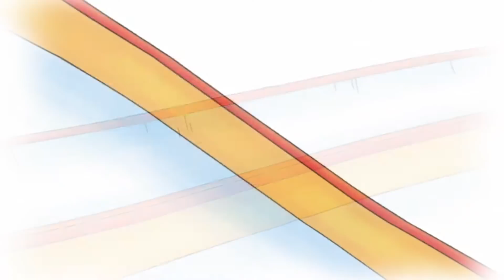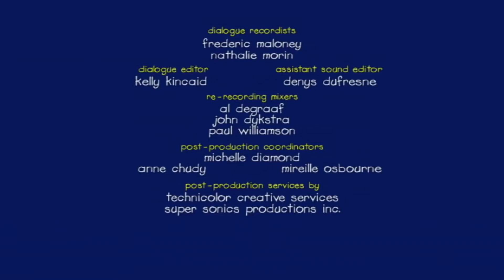Caillou and the Truck | Caillou Cartoon